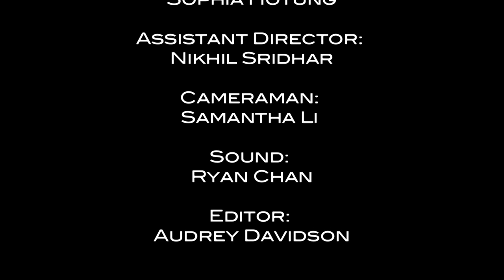Orange Hostage_Students' Work @ FOF Easter Camp 2012